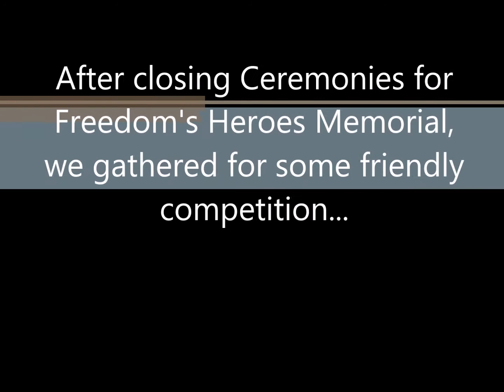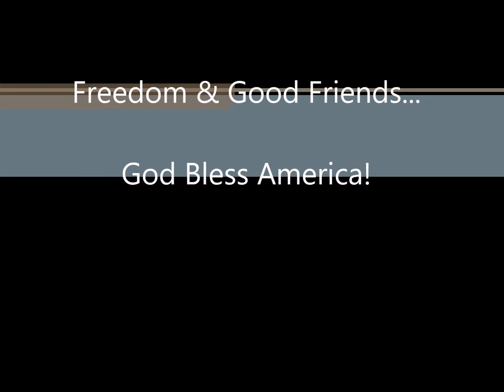Memorial Day 2016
What happens when you get Marines, Airmen, a Navy Seal, and LE together on a shooting range? One heck of a good time, that's what! Only watch to the end if you want to see the Donald Trump wig. "This is gonna be yuuuge!" lol